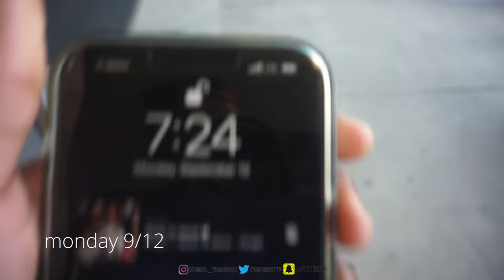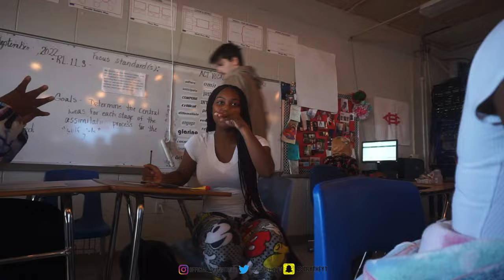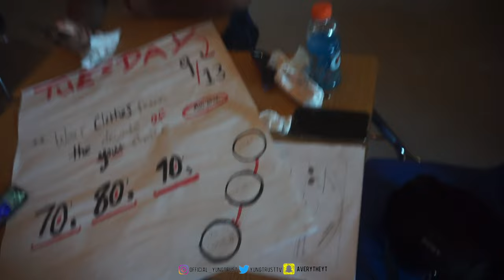SPIRIT WEEK DAY (1): mini vlog + pajama day | rating high schoolers pjs’ 🚩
(Yungtrust TV’s EXTRA& Social Media)